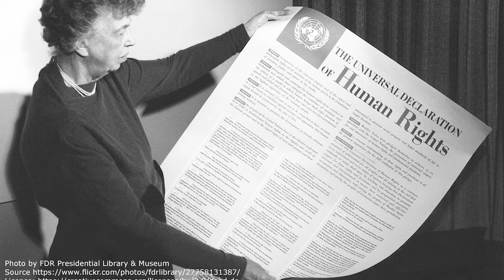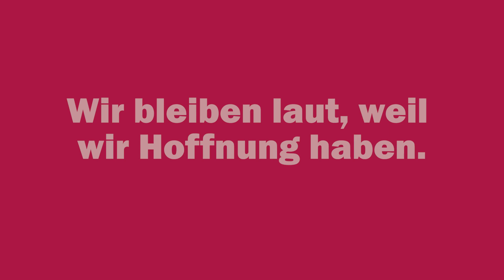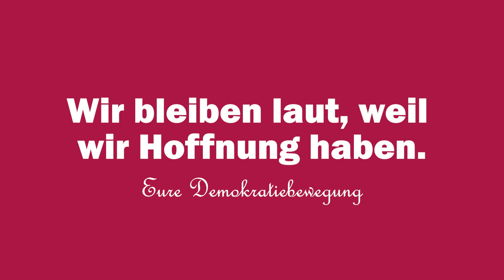Anwälte für Aufklärung - Du hast Rechte.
In einem demokratischen Rechtsstaat schützt der Rechtsanwalt den Bürger u.a. vor Fehlentscheidungen durch Gerichte und Behörden sowie gegen staatliche Machtüberschreitungen (Freiheit).
Der Staatsanwalt ist als Ankläger für die Strafverfolgung und Vollstreckung zuständig (Zwang).
Die Aufgabe des Richters ist es, weisungsfrei und neutral Recht und Gesetz zu wahren (Unabhängigkeit).
In Anbetracht der vergangenen zwei Jahre wurde ersichtlich, dass viele Menschen nicht (mehr) wissen, wann eine Autorität die allgemeinen Menschenrechte einschränken darf. Nur wer über solche Kenntnisse verfügt und bereit ist, mögliche Repressalien in Kauf zu nehmen (Zivilcourage), kann diese zivilisatorischen Errungenschaften schützen und die kulturellen Wunden wieder heilen.

Acht Anwälte für Aufklärung und das ZAAVV waren so herzlich, diesen Job zu übernehmen. Vielen Dank!
Die Kinder brauchen uns.

Systemkritik steht für Vergebung. ☀️🕊